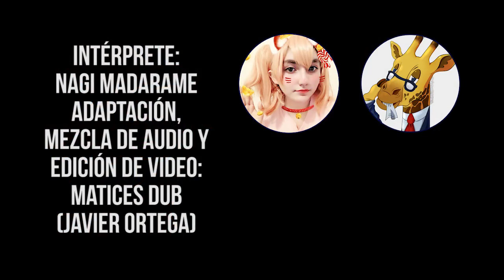Legend of the Galactic Heroes OP1 FULL - Skies of Love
Interpretación: Nagi Madarame

 Adaptación/traducción y edición de audio/video: Javier Ortega (A.K.A.: Jirafa) Propietario de este canal